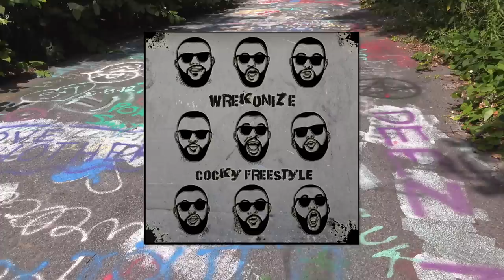Wrekonize - Cocky (Freestyle)